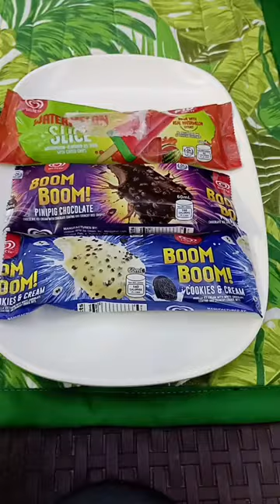BOOM BOOM COOKIES AND CREAM,PINIPIG CHOCOLATE AND WATERMELON IN A PLATTER